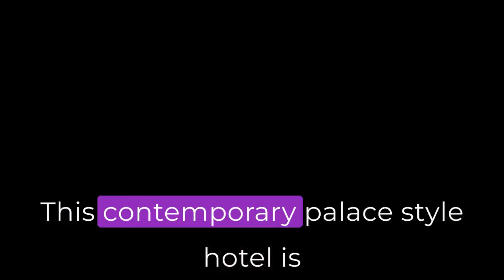Discovering the Top 5 Most Expensive Hotels in India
India is home to some of the most luxurious and breathtaking hotels in the world. In this video, we'll be taking you through the top 5 most expensive hotels in India, showcasing their incredible features and amenities that attract visitors from all over the globe.